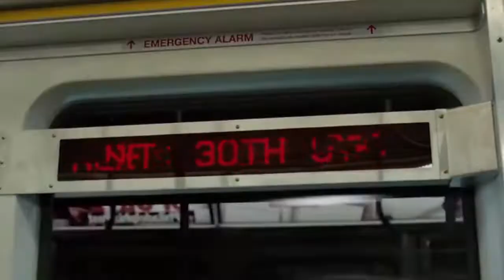🔺 Mi TOP NO deja INDIFERENTES ¿y el tuyo? 🔺 RANKING DCU / Las mejores PELICULAS de DC de Comics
Ahora que hemos podido ver LA LIGA DE LA JUSTICIA DE ZACK SNYDER es el momento de poner en orden las 10 peliculas del DCU.
Ranking peliculas DC, Batman y Superman.
Un Ranking o tier lis que hay que hacer.
¿Cual es el tuyo?.
Cronologia de las peliculas del DCU.